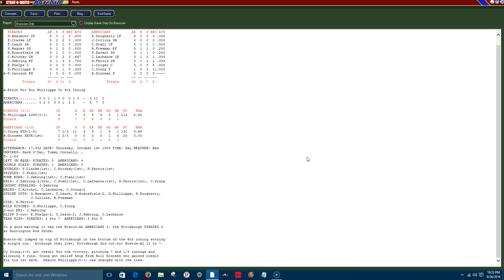Strat-o-matic Replay 1903 PIT Pirates @ BOS Americans (1st WS Game)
Using SOM to replay the 1st ever world series game between the PIT Pirates and the BOS Americans @ Huntington Ave Grounds.  Hope you enjoy!